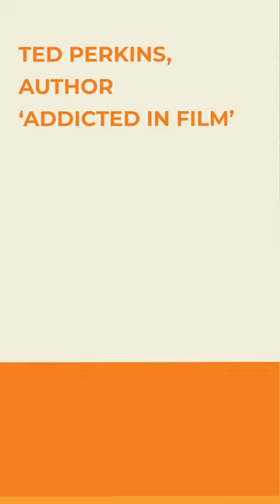Film Therapy: Lessons from Addiction in Cinema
In Episode 3, we’re joined by author and true Hollywood insider Ted Perkins. His book, "Addicted in Film: Movies We Love About the Habits We Hate," details his incredible story of watching 100 movies in 100 days to overcome his own battle with alcohol addiction.

So grab some popcorn and settle in for an eye-opening and entertaining exploration of some of the best movies ever made about addiction and recovery.